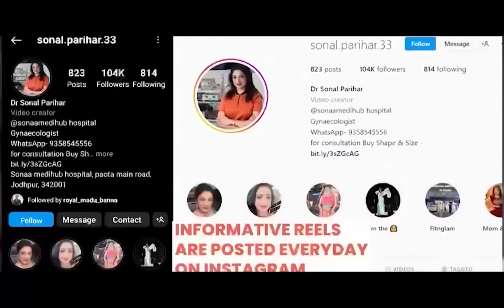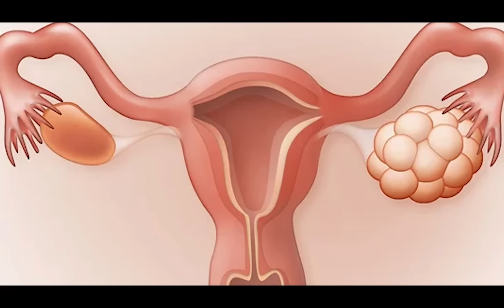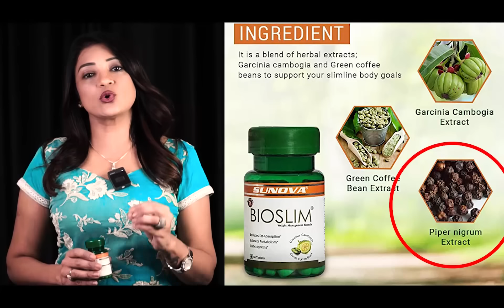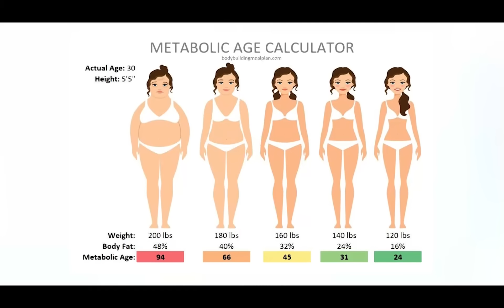Weight Loss Transformation in 60 Days | Weight loss करने का सबसे सही तरीका | Weight Loss Diet Plan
FB page -“Ask your gynaecologist

Hospital address—
Sonaa Medihub Hospital
97 1st polo
Paota main road
Jodhpur-342001
Rajasthan, India